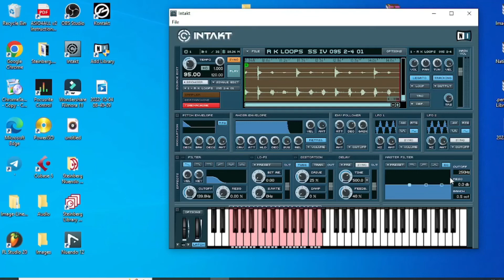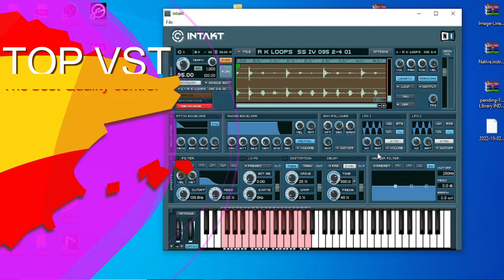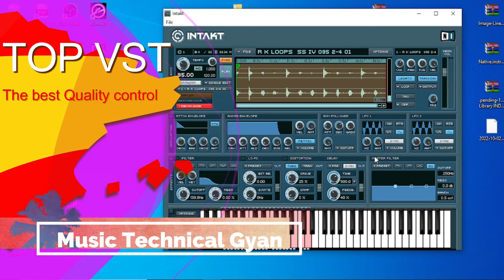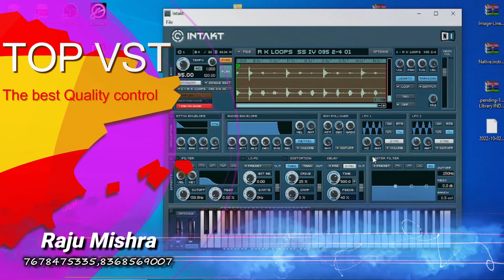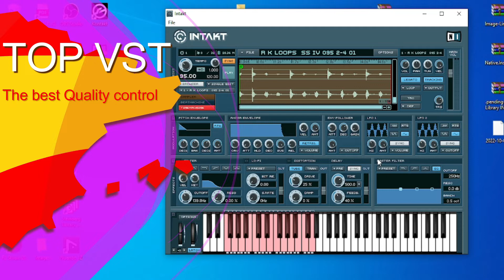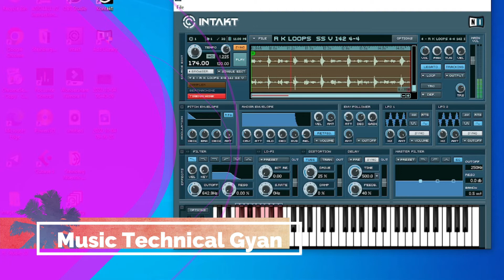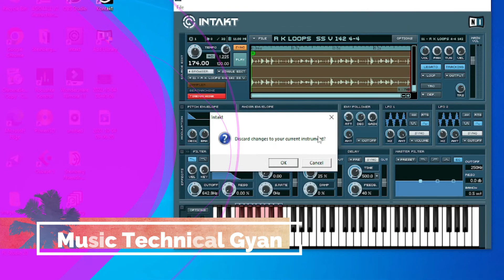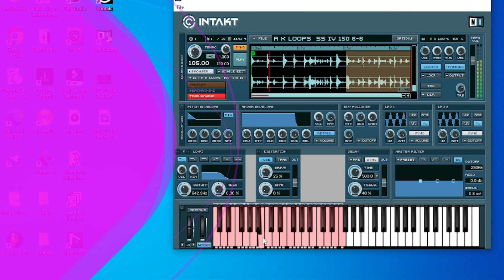Intakt & Kompakt Indian Libraries Instruments Good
Free VST Download Linck

हमारे संगीत तकनीकी ज्ञान प्रोफाइल को देखें और वहां सूचीबद्ध किए गए कई डेमो ट्रैक्स को सुनें:
wwwmusictechnicalgyan.in
password, 1234
Download Loops